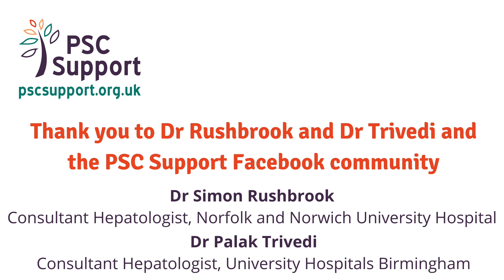2 Ask the Expert with UK-PSC - How do you join UK-PSC? (PSC Support)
SUBTITLES ADEED This video was taken from our special Ask the Expert session with Dr Simon Rushbrook (Consultant Hepatologist, Norfolk and Norwich University Hospital) and Dr Palak Trivedi (Consultant Hepatologist, University Hospitals Birmingham) called 'Ask the Expert with UK-PSC: PSC Research: the UK and beyond'.

This is video number 5 of 9 including the Q&As. where it was broadcast live with 1.7k views.